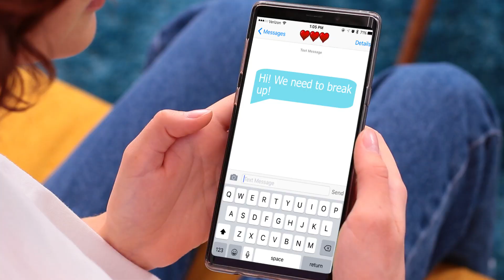Hepimizin İlişkilendirebileceği 15 Garip Durum / Komik ve Utanç Verici Anlar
Kim garip bir durumda olmadı ki? Ancak sonuçların ne olacağını tahmin edebilmek zordur. En iyisi yeni videomuzdaki eğlenceli durumları izleyiniz.